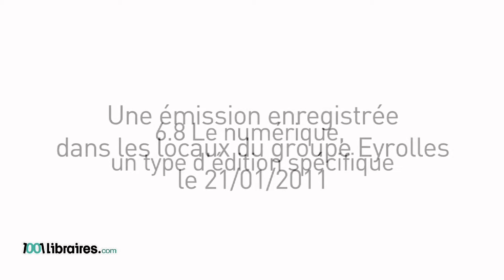1001libraires.com - Digitales / mai 2011 - part 6 - un nouveau type d'édition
"Du livre de poche au livre numérique : les enjeux pour l'édition." Une émission animée par Hervé Bienvault. Avec Olivier Bessard-Banquy
docteur es-Lettres, enseignant, auteur de "La Révolution du poche" (Histoire de l'Edition Française, Cercle de la Librairie), Lionel Besnier, directeur éditorial de la collection Libretto aux éditions Phébus, et Antoine Duquesne, directeur Marketing Direct, Internet et Numérique, des éditions Harlequin.